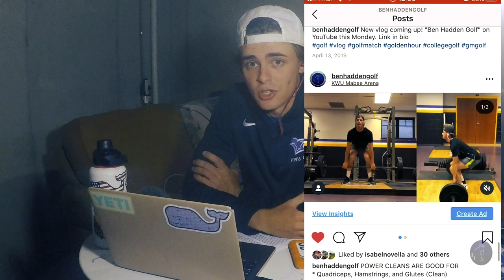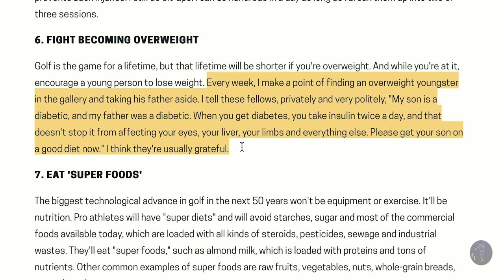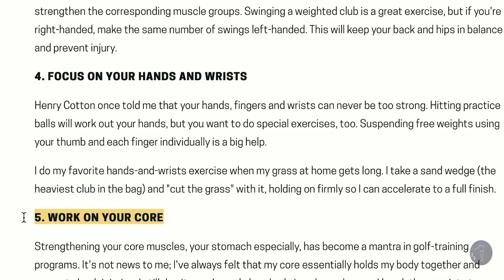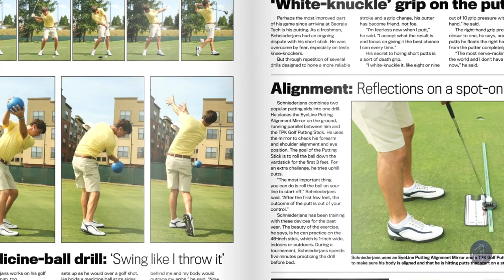AT HOME WORKOUT ROUTINE FOR GOLFERS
FITNESS FRIDAY IS BACK BABYYYYYY know a lot of you guys are stuck inside for the foreseeable future, so I wanted to do a little something the people who can't leave home. drop a comment if there's a specific video you want to see!

THE WORKOUT

2 supersets
25 foam roller push ups
10 med ball one arm push ups
10 trips up and down the stairs

 2x20 foam roller squats w med ball
3x12 each leg lunges w med ball press

2x15 both sides, med ball swings

ABS
2x25 each side Russian twists w med ball
2x20 v ups w med ball
2 sets 20 each side, spider mans

Forearm workouts
2x5 rollups each direction
10 hard grass cutting swings swings both ways w weighted club

My pre round yoga flow

Forward fold touch your toes

Walk hands out to down dog

Bring one foot up, pump the hips down 10 times, get one deep stretch with the knee on the ground, then straighten the front leg for a hamstring stretch

Repeat on the other side

Return to down dog, enter table
Cat and cow for a few rounds, usually around 3

Back to down dog, pedal out the calves

Pigeon pose, lay down over that front leg, lean into the hip a bit

Return to down dog, then repeat on the other side

Go to the back, arms out strong to the side, lift up the legs, and let them fall to one side
Try to keep your outside knee on the ground, while putting your back flat on the ground on the other side. This is a good hip stretch if you try to push yourself, so don’t let yourself take this as a rest.

reactivate the hips after this stretch by bending the knees and touching the ground on both sides 10 times

Standing rotations to isolate the lower back, one with my arms out, and then one with my hands at my chest.

If you want me to get a little more in depth with my pre round stretching routine, drop a comment and let me know! I might do that for a future fitness Friday.

(buy through these links, and I get a kick back)
BOOKS
Golf Is Not a Game Of Perfect
Golf Is A Game Of Confidence
Unconcious Putting
How I Play Golf
TRAINING AIDS
Putting Stick
Figure 8
Foam Roller